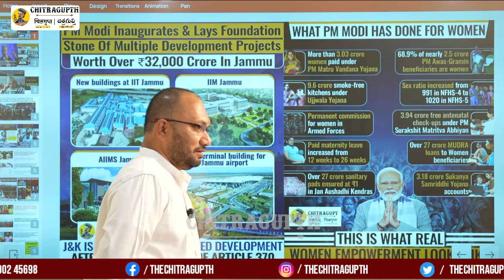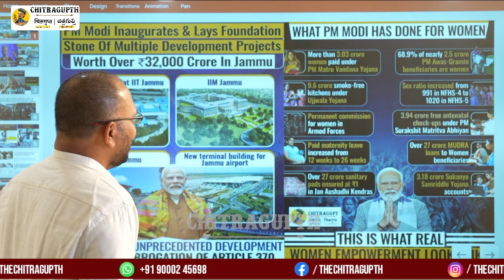జమ్మూ కాశ్మీర్ లో 32 వేల కోట్ల విలువైన అభివృద్ధి కార్యక్రమాలను ప్రారంభించిన ప్రధాని మోదీ | Kashmir